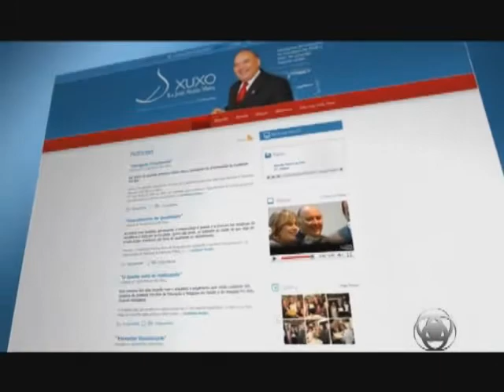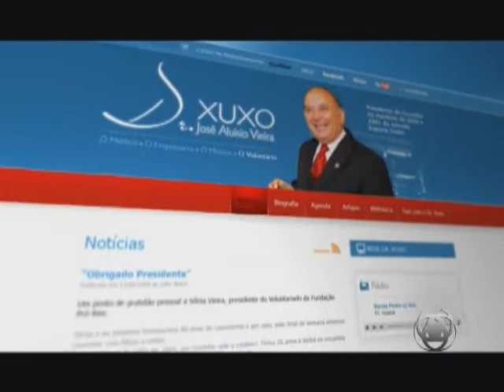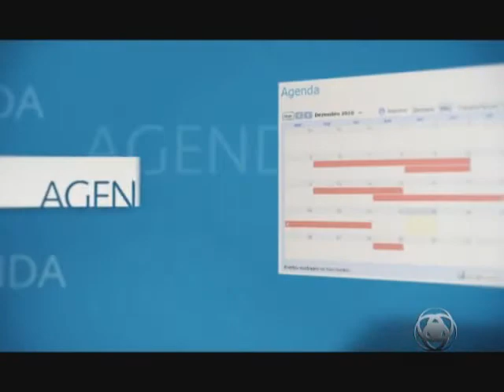Lançamento do site Dr. Xuxo da Fundação Pró-Rim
O site retrata o esforço e a trajetória deste grande médico, pioneiro nos transplantes renais em Santa Catarina.